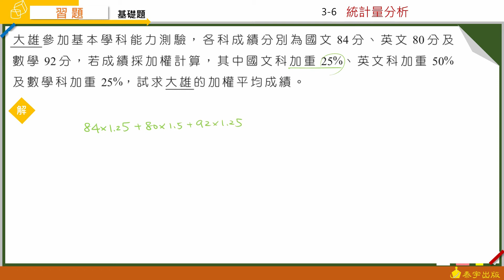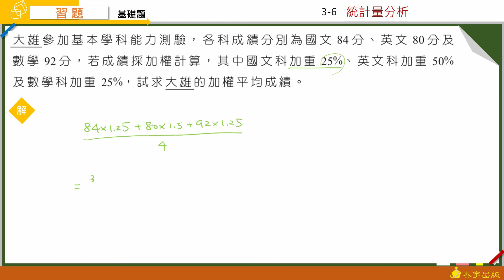技高數學B(四) 3-6習題 第3題